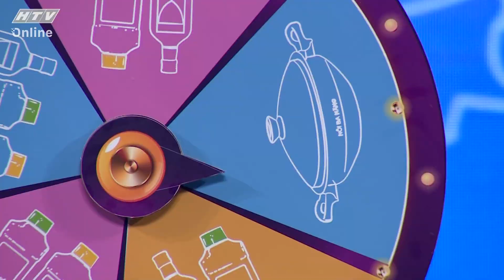CUỘC CHIẾN ẨM THỰC | Huỳnh Lập mang vận đen tới cho Khả Như | TẬP 6 | 26/6/2022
Cuộc chiến ẩm thực phát sóng vào 15g25 Chủ Nhật hàng tuần trên kênh HTV7.

"Cuộc chiến ẩm thực" là gameshow ẩm thực vui nhộn và hài hước về lối sống lành mạnh, chế độ dinh dưỡng và cách ăn uống khoa học. Bên cạnh sự góp mặt của các đầu bếp chuyên nghiệp, chuyên gia dinh dưỡng, chương trình còn có sự tham gia của siêu mẫu Võ Hoàng Yến, Hoa hậu Tiểu Vy, BB Trần, Hải Triều, Á hậu Tường San, Xuân Nghị, Phát La… trong vai trò khách mời.

Các nghệ sĩ được chia làm hai đội với hai đội trưởng Huỳnh Lập - Khả Như, cùng sự dẫn dắt đầy dí dỏm, duyên dáng của nghệ sĩ Việt Hương.